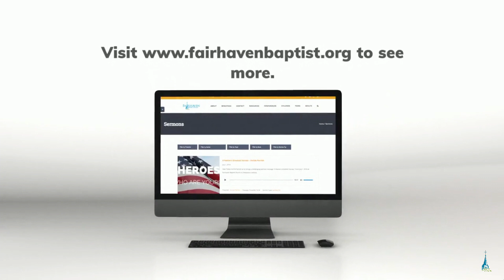Noah and the Ark - Part 1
To listen to the audio or read the notes for this sermon,